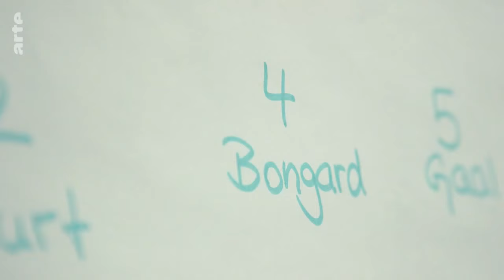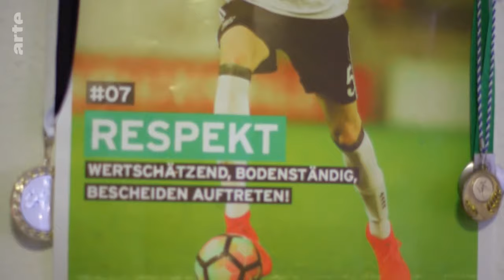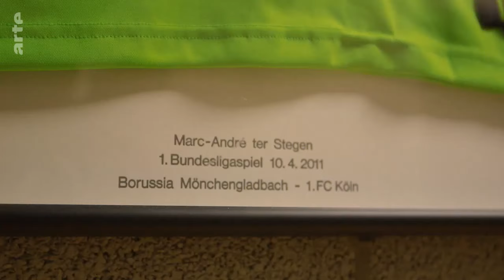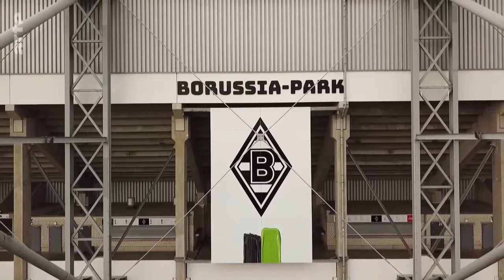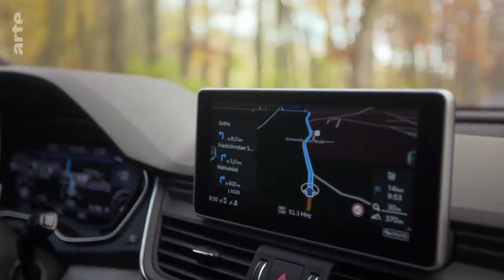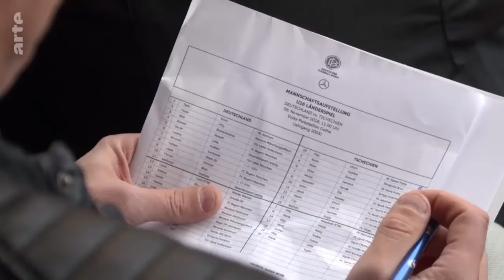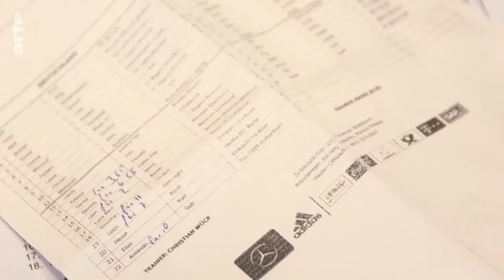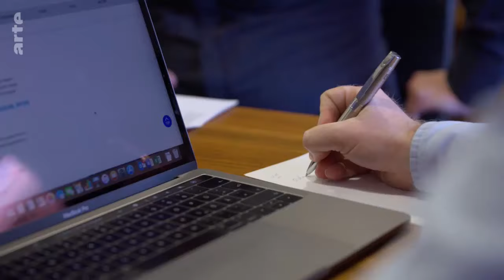Re: Traumberuf Fußballprofi - Millionengeschäft mit dem Nachwuchs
Für Jordi Bongard ist Fußball längst kein Hobby mehr. Der 17-Jährige will Profi werden. Er hat es bereits in die U19 des deutschen Fußball-Erstligisten Borussia Mönchengladbach geschafft. Der Preis ist hoch: bis zu achtmal pro Woche Training und die ständige Gefahr, am Ende aussortiert zu werden. "Re:" über den knallharten Alltag eines angehenden Profis.